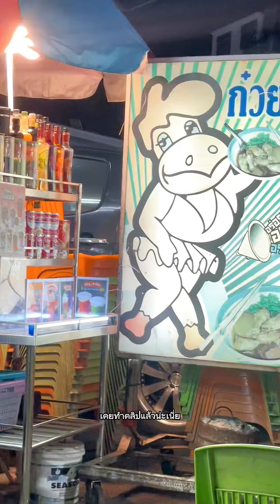ตลาดลาดปลาเค้าตอนกลางคืน ร้านอาหารเพียบ คึกคักมาก